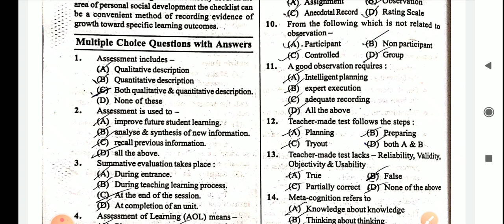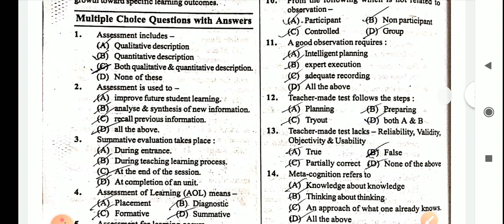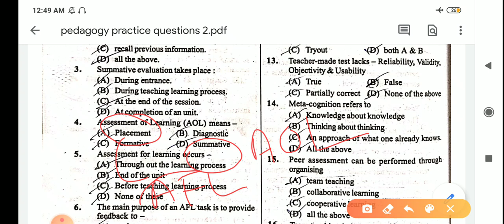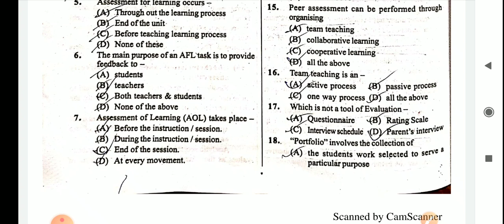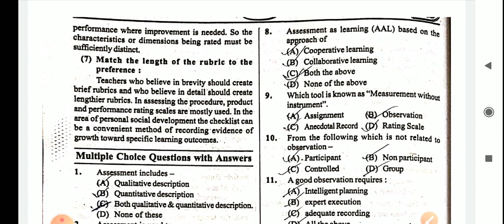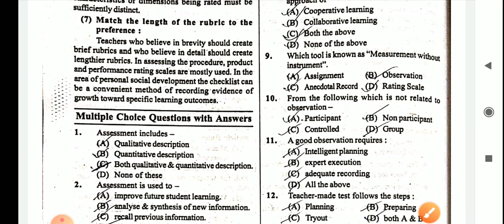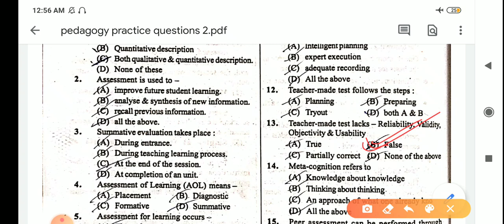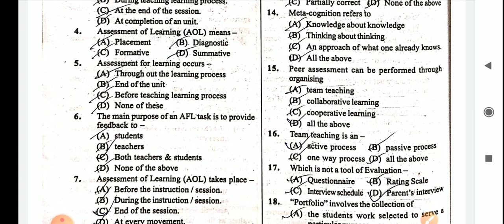Osstet exam 2020||pedagogy practice questions part-7||osstet pedagogy class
In this video I have discussed some important pedagogy practice questions for the upcoming osstet exam 2020 bseodisha.

Osstet pedagogy-